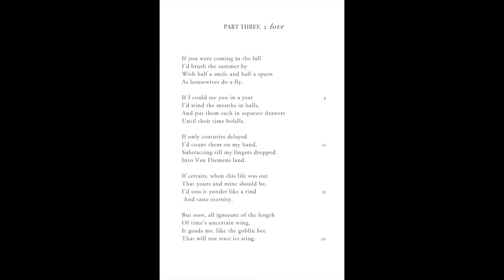Lena Platonos feat. Athina Routsi - If You're Coming In The Fall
If You Were Coming In The Fall
(from the new album Hope is The Thing With Feathers)

Lena Platonos: Music
Athina Routsi: Vocals
Stratos Spiliotopoulos: Electric & acoustic guitar
Jannis Anastasakis: Additional electric guitar

Arranged  By Stergios T. (Stergios Tsirliagos)  and Lena Platonos.
Stergios T.: Mixes, programming, recording & editing
Mastering: Ted Carfrae
Produced by Lena Platonos and Stergios T

Follow Lena:
Instagram & FB @lenaplatonosofficial